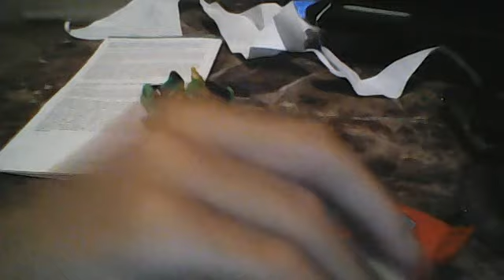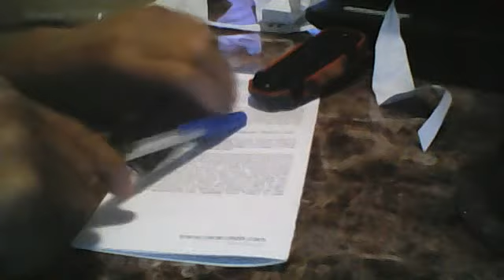gold boy vs jungle funds ccs waterfall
main event tonight